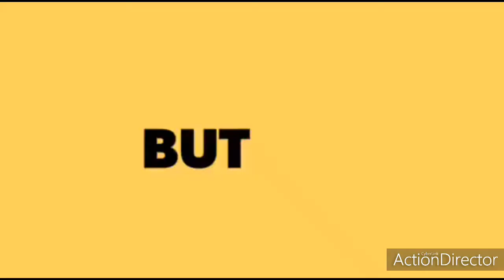INDIAN PRIME MINISTER MR NARENDRA MODI JI MOTIVATION OF INDIAN PEOPLE FOR SELF DEPEND INDIA COUNTRY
Born to a Gujarati family in Vadnagar, Modi helped his father sell tea as a child and has said he later ran his own stall. He was introduced to the RSS at the age of eight, beginning a long association with the organisation. Modi left home after finishing high-school in part due to an arranged marriage to Jashodaben Chimanlal Modi, which he abandoned and publicly acknowledged only many decades later. Modi travelled around India for two years and visited a number of religious centres before returning to Gujarat. In 1971 he became a full-time worker for the RSS. During the state of emergency imposed across the country in 1975, Modi was forced to go into hiding. The RSS assigned him to the BJP in 1985 and he held several positions within the party hierarchy until 2001, rising to the rank of general secretary.

Following his party's victory in the 2019 general election, his administration revoked the special status of Jammu and Kashmir. His administration also introduced the Citizenship Amendment Act, which resulted in widespread protests across the country. Described as engineering a political realignment towards right-wing politics, Modi remains a figure of controversy domestically and internationally over his Hindu nationalist beliefs and his role during the 2002 Gujarat riots, cited as evidence of an exclusionary social agenda.